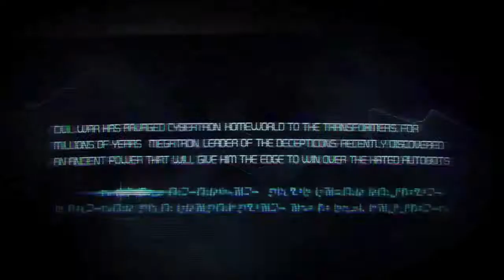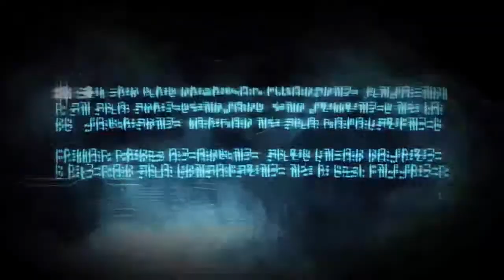Let's Play War for Cybertron part 1